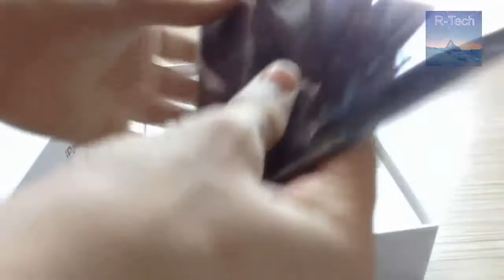iPad Air Unboxing!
Here is the unboxing of my iPad Air.